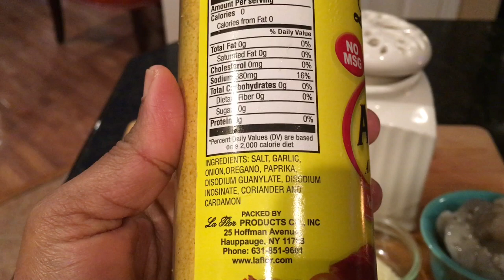Crab steam recipe/Sea food recipe/steam pot recipe in tamil @Olives Samayal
This recipe is super delicious for diet plannin.
.Crab is rich in Vitamins & Minerals, & Crab Meat also low in Fat & contain Omega-3.
Corn helping weight loss,the insoluble Fiber in corn feeds good bacteria in your gut,which aids in digestion & helps keep you regular.Corn is rich in vitamin c,magnesium,vitamins B,& Carotenoids,such as lutein and Zeaxanthin and good source of fibe.
Shrimp low in satuarted fat.Low in Calories.Lower in mercury as compared to other fish.Shrimp Contains Iron,Protein,Zinc,B3,Vitamin D,Selenium & leptin.

In a large stock pot, bring water, garlic, lemons, old bay seasoning or Adobo seasoning powder to a boil. Lower heat to medium and add corn. Cook 15 to 20 minutes. Add butter and Shredded Garlic and saute until raw smell goes add the Adobo Masala, add crab and cook for 7 min. Add shrimp and cook an additional 5 to 8 minutes or until shrimp are pink and fully cooked.

List of Ingredient
Water -5 cups
salt -1 1/4
Garlic -6-8 + 1 1/2 shredded
Adobo all seasoning powder -2 1/2
Corn -8
Butter -4oz
Crab -10-15
Shrimp - 1 cup

Dear friend pls try this receipe and share your comments thanks.